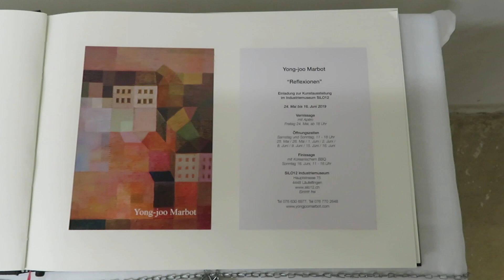Yong-joo Marbot, "Reflexionen"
Kunstausstellung von Yong-joo Marbot im SiLO12,
das Industriemuseum mit Kultur in Läufelfingen BL.
24. Mai bis 16. Juni 2019.